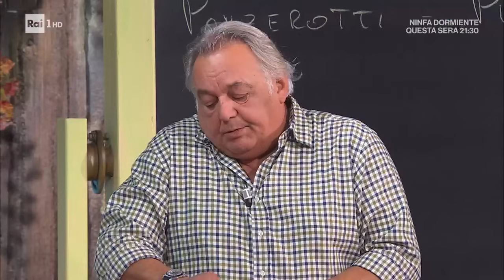Panzerotti pugliesi - È sempre mezzogiorno 28/10/2024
- Daniele Persegani prepara oggi dei golosissimi panzerotti pugliesi. Per iniziare impasta le farine con l'acqua, il lievito, lo zucchero e il sale. Una volta ottenuto un panetto compatto, lasciarlo lievitare per due ore. A seguire ricava delle palline e le appiattisce leggermente con le mani. Tira bene la pasta con il mattarello e farcisce ogni disco ottenuto con salsa di pomodoro, mozzarella, formaggio grattugiato, pepe e origano. Chiude ogni disco a mezzaluna, sigillando bene i bordi con i rebbi di una forchetta. Friggere in abbondante olio di semi, scolare bene e servire tiepidi.

Ingredienti per l'impasto:
300 g di farina 00
300 g di semola di grano duro
20 g di lievito di birra
350 ml di acqua
1 cucchiaino di zucchero
Sale

Per la farcitura:
400 g di mozzarella
Salsa di pomodoro
Formaggio grattugiato
Pepe
Origano